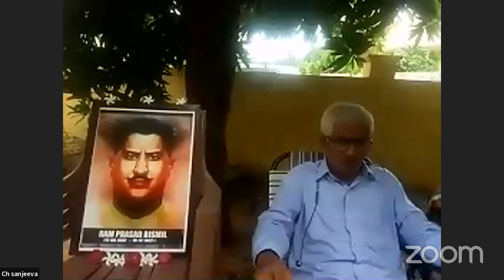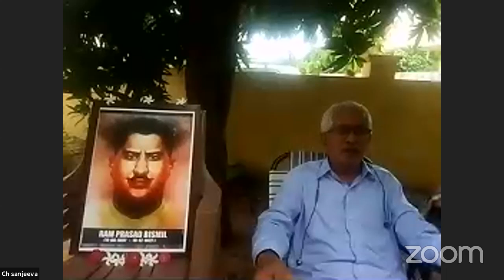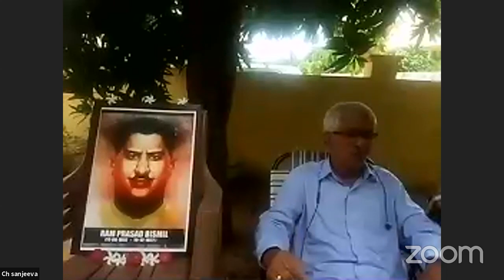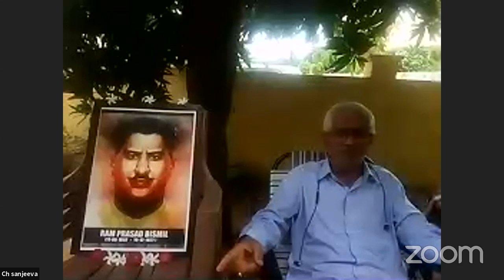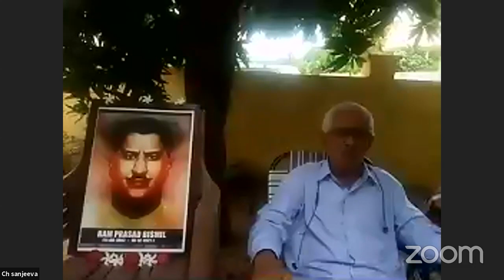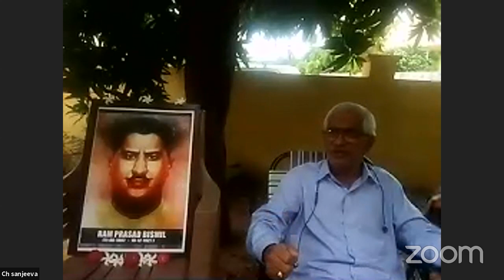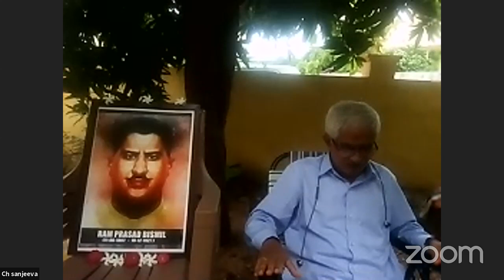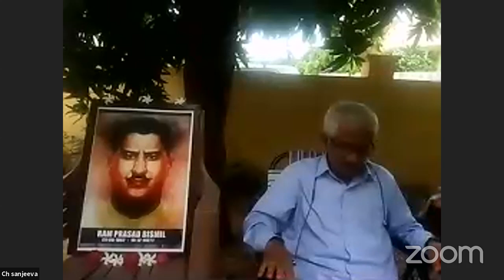Ramprasad bismil life story by Chilukamari Sanjiva garu 🇮🇳15Patriots-15Speakers🇮🇳 Day8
Inorder to introdce the life stories of our great Indian patriots to our present generation a series of lectures are planned by Vandemataram Foundation from 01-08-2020 to 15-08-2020.